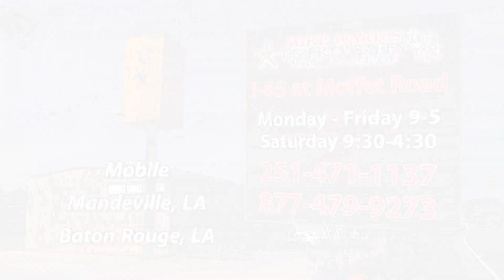Mike Ward's Liberty Safes Summer 2019